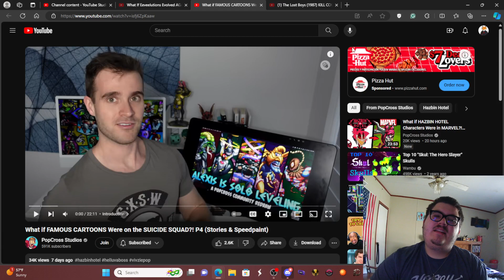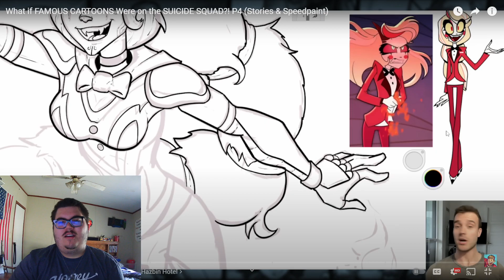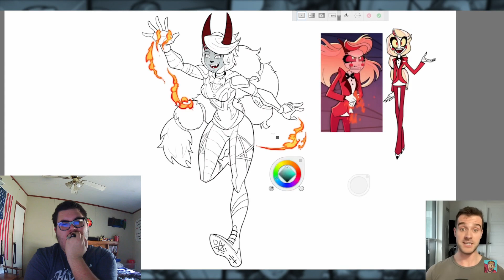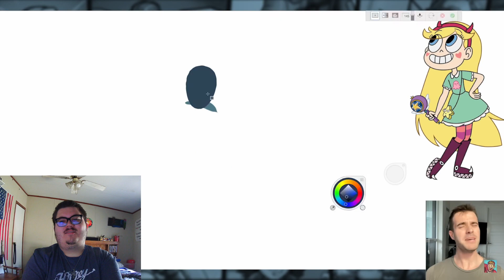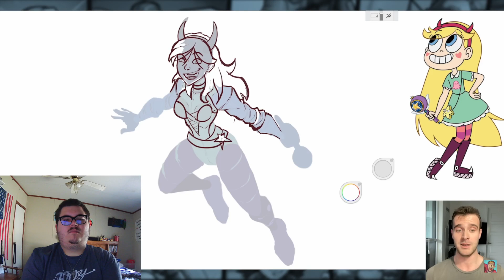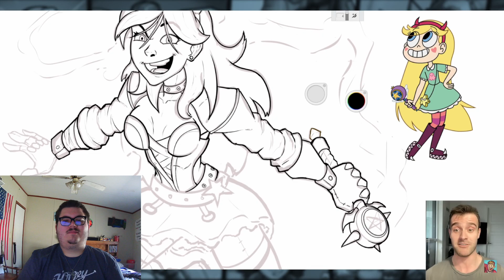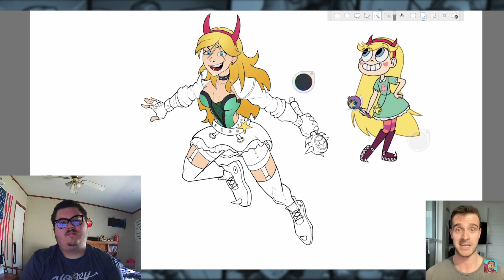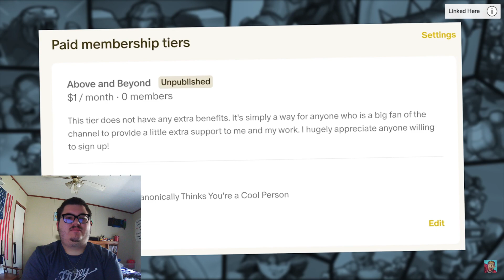Fox flicks on... @PopCross: What if FAMOUS CARTOONS Were on the SUICIDE SQUAD?!P4 Stories&Speedpaint